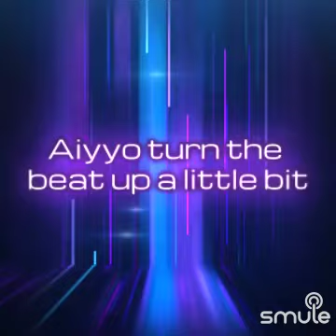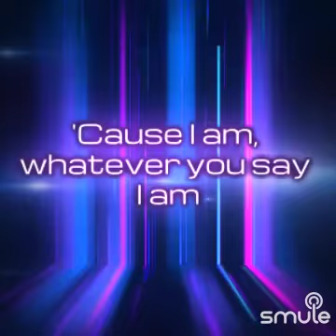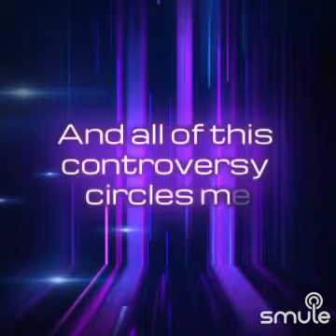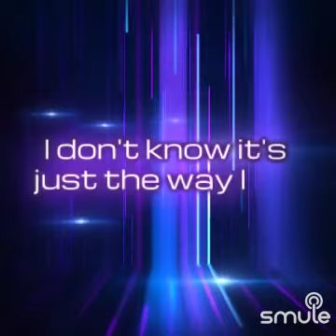Smule Karaoke Eminem “The Way I Am”